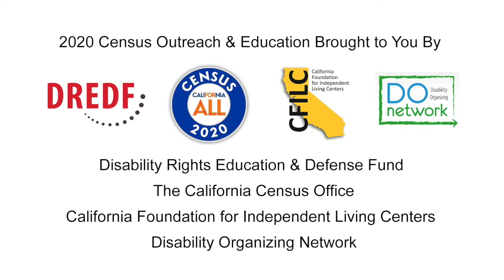Comedian Nina G on Why Disability Counts in the 2020 Census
Raising awareness of the 2020 Census and the importance of participation by seniors and people with disabilities.